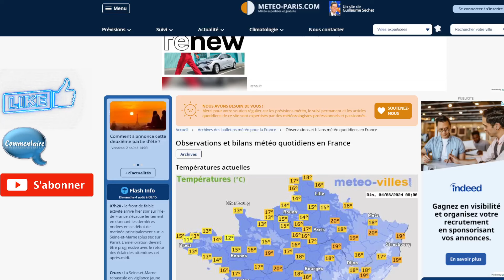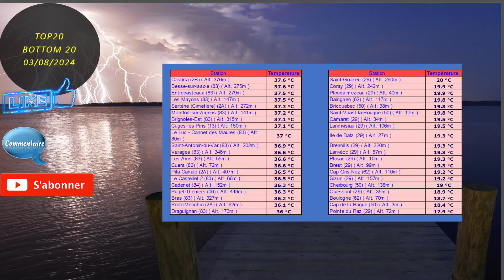ATTENTION TEMPERATURES EN HAUSSE ET UN TEMPS CALME OU ET QUAND POINT METEO DU 04 AOÛT 2024